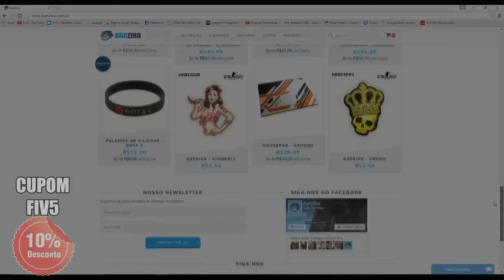League of Legends - NASUS TOP GAMEPLAY - " - ABASTEÇA MEU IN02Sd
BEM VINDO AO CANAL  FIV5 !!!

League of Legends - NASUS TOP GAMEPLAY - " - ABASTEÇA MEU INFERNO " - [ PT-BR ]